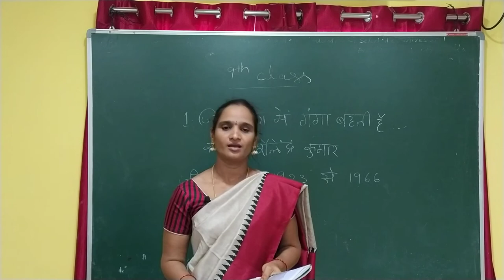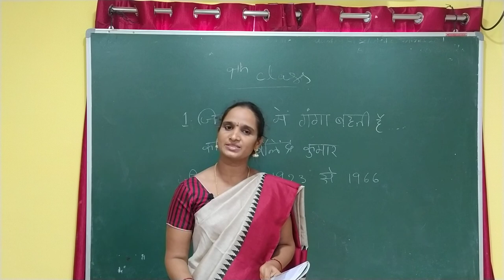9 th hindi